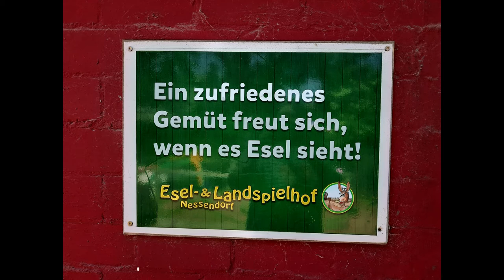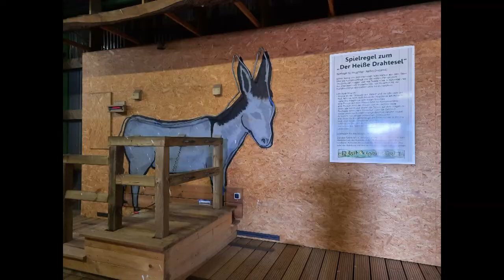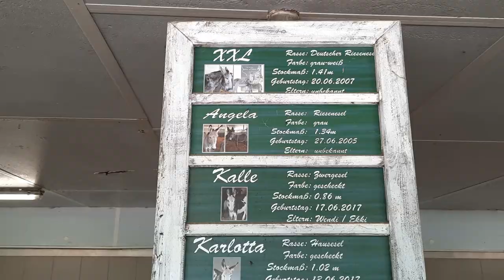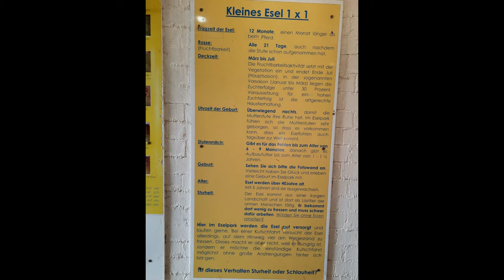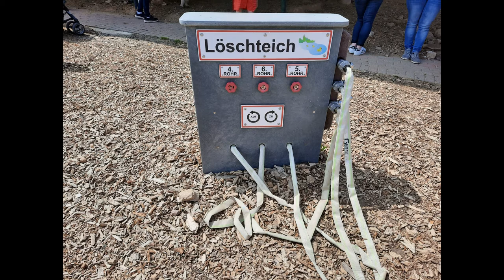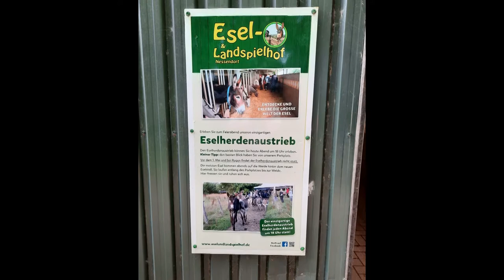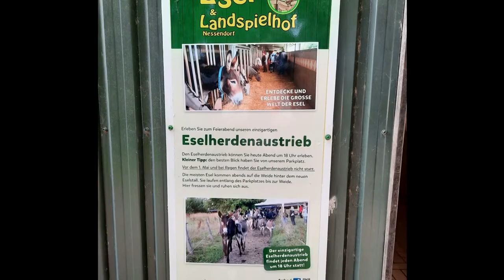Esel- und Landspielhof Nessendorf, Eselpark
Erlebe den Esel- und Landspielhof, bei jedem Wetter, drinnen und draußen. Mit Effektkino, großer Spielscheune und vielen lieben Eseln - hautnah.
Streicheln, striegeln sogar eine Eselwanderung ist möglich...